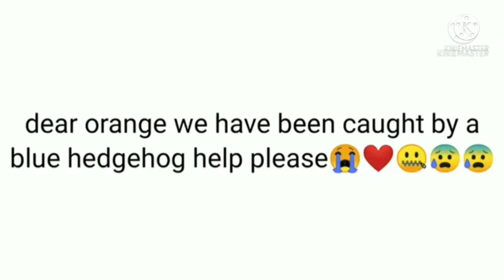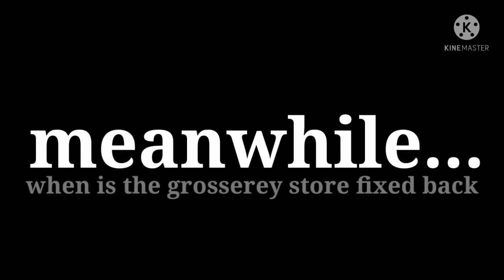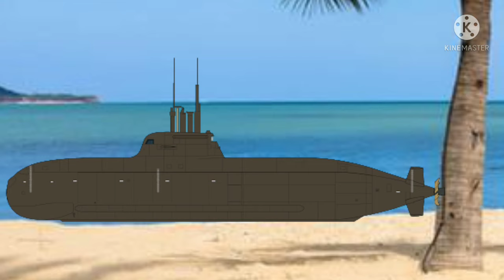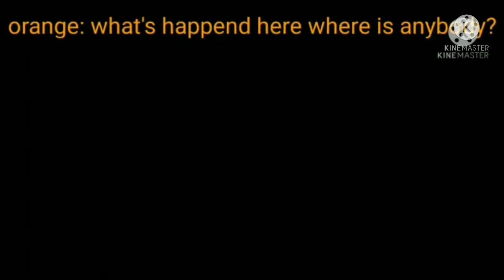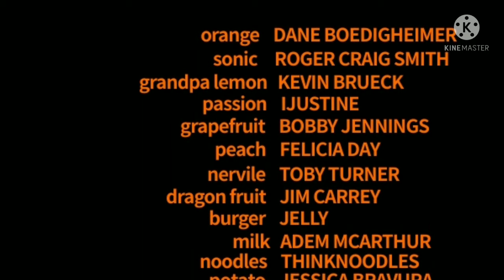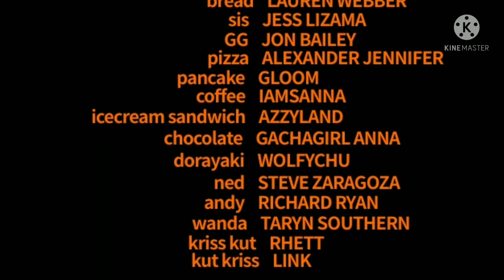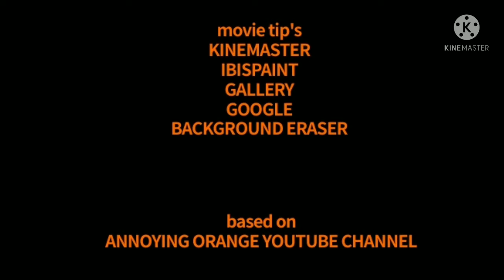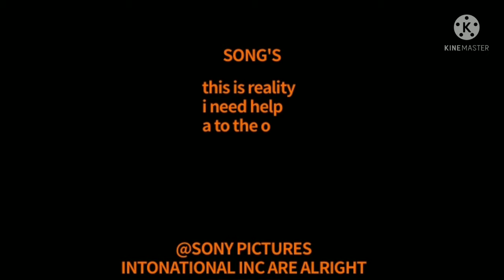The annoying orange movie 2021 (full movie)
Thank you for coming to the annoying orange movie!🦆🦆🦆🍝🐥🐤

Please appreciate it bc this took forever😭✋🦆🐥🍝🐤

We make custom characters cuz why not?🦆🍝🍝

Also check out annoying orange's game! its called: "splatter up" and "kitchen carnage" and lastly "annoying orange pinball" 🍝🍝🍝

Now grab your popcorn and spaghetti and enjoy!🦆🦆🦆

I love you annoying orange!🐤🍝🐥🦆🐤🍊🍊🍊